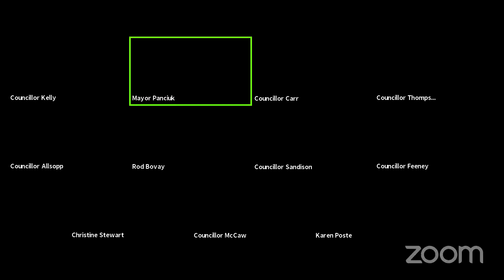14 June 2021 - Belleville Council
1.  CALL TO ORDER

 2.  MOMENT OF REFLECTION

 3.  DISCLOSURE OF PECUNIARY INTEREST AND THE GENERAL NATURE THEREOF

 4.  PUBLIC MEETINGS

 5.  READING AND CONFIRMATION OF MINUTES

 6.  DEPUTATIONS

 7.  CORRESPONDENCE

 8.  COMMITTEE OF THE WHOLE

 8.a.  REPORTS

 8.b.  CONSENT ITEMS

    8.b.1.  Council may adopt Consent Items by one motion, but prior to consideration of such motion, Members may request that specific items be removed from consideration under such motion and Council shall cons...

 8.c.  COUNCIL INFORMATION MATTERS

 8.d.  RISE AND REPORT

 9.  BY-LAWS

 9.a.  FIRST READING OF BY-LAWS

 9.b.  SECOND READING OF BY-LAWS AND DISCUSSION

 9.c.  THIRD READING OF BY-LAWS

 10.  NEW BUSINESS

 11.  MOTIONS

 12.  NOTICE OF MOTIONS

 13.  ANNOUNCEMENTS

 14.  CONFIRMATORY BY-LAW

 15.  ADJOURNMENT